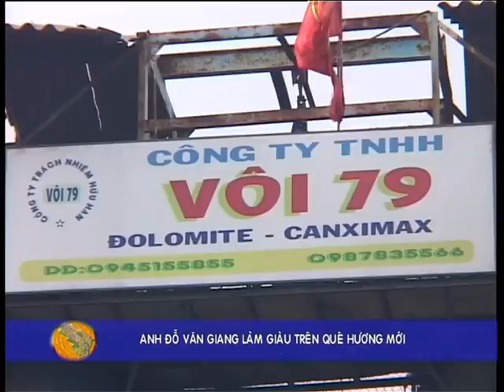Đại gia "Vôi 79" xứ Thanh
Anh Đỗ Văn Giang làm giàu trên miền đất mới Kiên Lương, tỉnh  Kiên Giang. Sinh ra trên mảnh đất Đông Minh, Đông Sơn, sau nhiều năm bươn trãi trên đất Campuchia, anh đã tích lũy được  kinh nghiệm, vốn liếng và quyết định đầu tư sản xuất vôi tại Kiên Lương, tỉnh Kiên Giang với thương hiệu vôi 79...